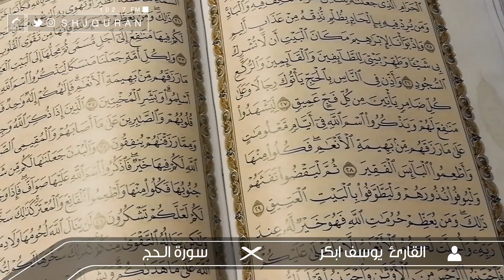آيات الحج بصوت القارئ: يوسف ابكر